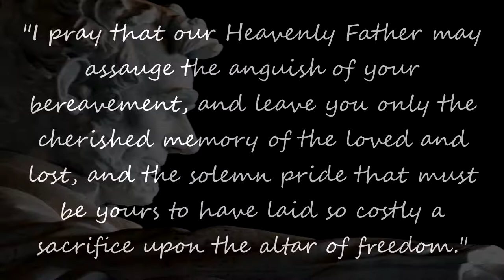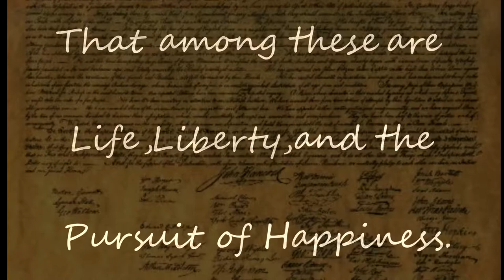Amazing Grace v2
A minor update to my previous version, changes to the video include a handwriting font for the Lincoln quote and the Declaration of Independence quote, and the final quote has been removed as I felt it detracted from the original intent of the video. The ending has also been extended to include the full audio of the jet flyover.
Musically, there were minor tweaks to improve the music transitions, for example, the key change started with a snare drum roll that needed some technical tweaking to make sound realistic. The bass drum hits also have more impact, by doubling the bass drum with selective doubling of a large 36 inch Taiko drum. This helped to really add impact and levity in some key places, as well as providing a more natural sound near the end of the video where the first stanza of the Star Spangled Banner is heard. I also removed a few notes the woodwinds were playing during the graveyard flyover as there were too many notes (as the movie Amadeus made) which clashed slightly with the brass. The removal of these notes also makes the suspended chord that the brass plays near the middle of the second verse much more noticeable. This is now nearly exactly how I envisioned this piece, with exception to the quotes not being animated (I would prefer the text to appear as if they were being written on the screen, but that is a task for another day).
The salute in this is from the tomb of the unknown solider, where the remains of those soldiers who have not been identified remain. The jet flyover is a special formation known as the missing man formation, symbolizing the one who has died, ascending to heaven, while the rest of the formation continues on, with an obvious gap in our lives.
This is not music / video about politics or military firepower, it is about honoring those who sacrificed defending our freedoms.
While we do not always live up to the expectations and ideals laid down when this country was founded, we certainly must try to do so, and in my view, we have made incredible progress.
God Bless America, and these United States, God Bless any who are watching, and God Bless the families who sacrificed for my freedom, I am eternally in your debt, as all Americans are.